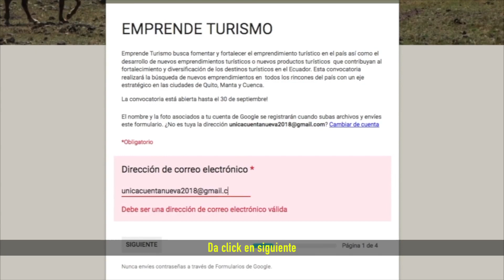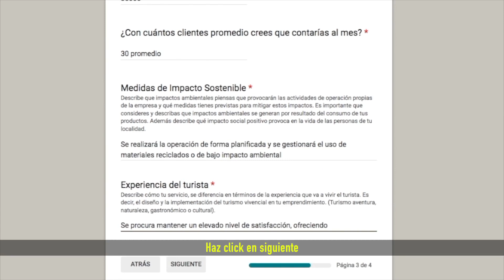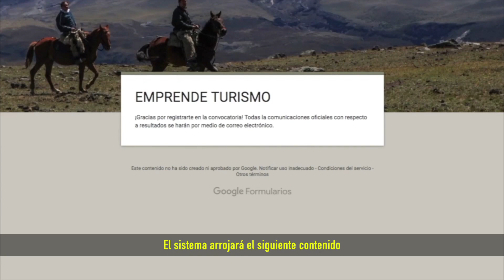Emprende Turismo Subtitulado 1